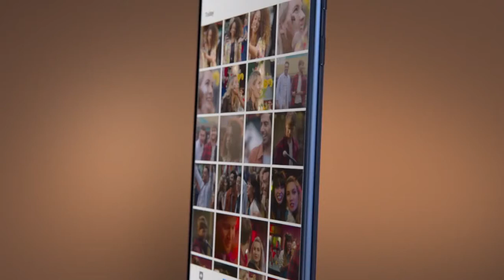Nokia 8 Official Teaser!